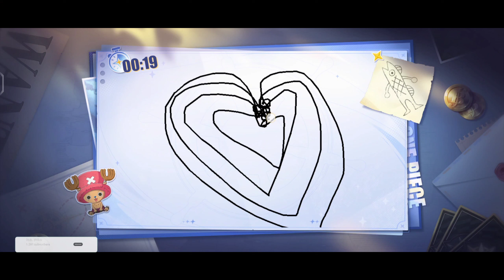💧💧💧💧💧 🄼🄰🄽🅄🅂🄸🄰 🄸🄺🄰🄽!!!!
💧💧💧💧💧 🄼🄰🄽🅄🅂🄸🄰 🄸🄺🄰🄽! PETUALANGAN ONE PIECE Fighting Path

One Piece Fighting Path! ONE PIECE SAATNYA MEREKRUT TEAM LUFFY!!! PART 2 NAMI
One Piece Fighting Path adalah game RPG aksi yang membawa dunia Luffy dan teman-temannya dari serial manga dan anime populer ke perangkat seluler
Gim ini berlatar lingkungan dunia terbuka, memungkinkan pemain menjelajahi lautan dengan bebas dan berinteraksi dengan pemain lain secara online dalam waktu nyata. Pemain dapat mengontrol Luffy, Zoro, Nami, dan karakter lain dari seri One Piece, terlibat dalam pertempuran waktu nyata dan mengalami petualangan Bajak Laut Topi Jerami